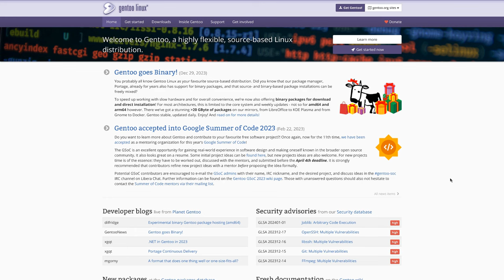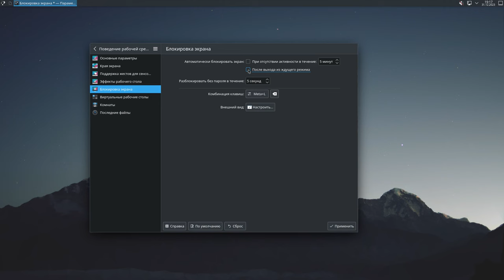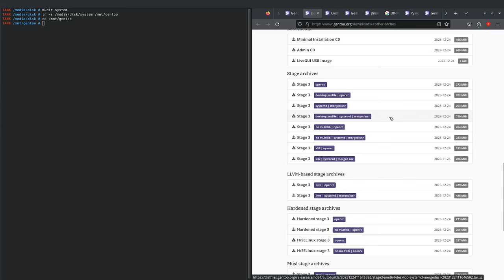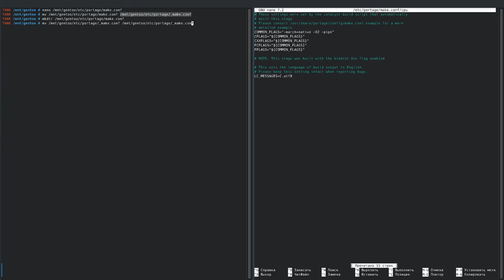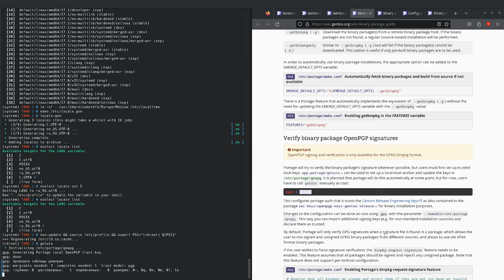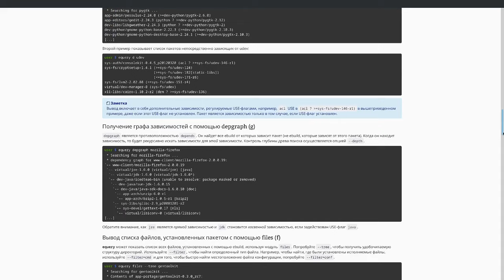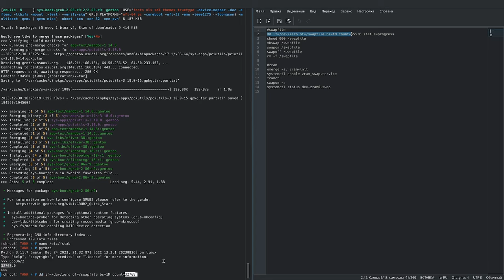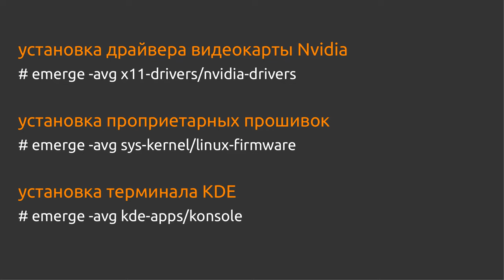Пример установки дистрибутива Gentoo Linux.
В данном блоге я покажу как можно установить дистрибутив Gentoo Linux.
Список некоторых команд можно найти в сообщении телегам канала